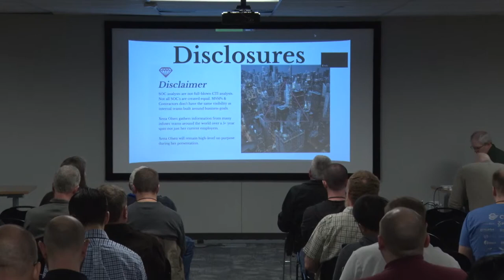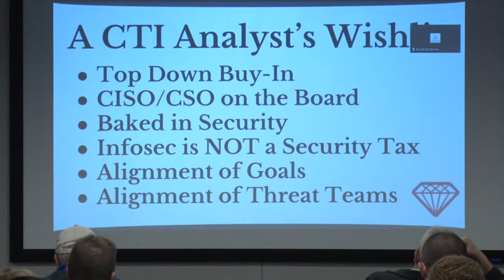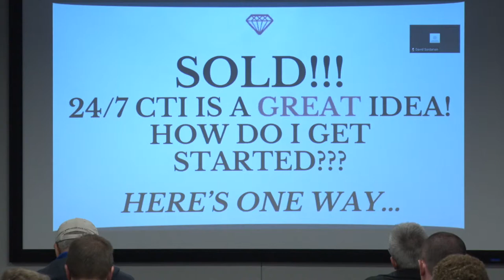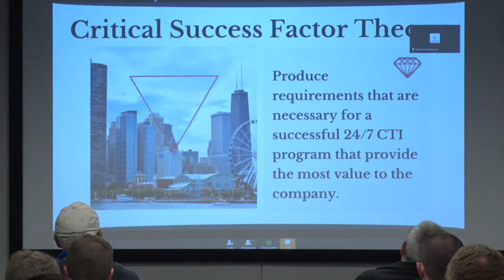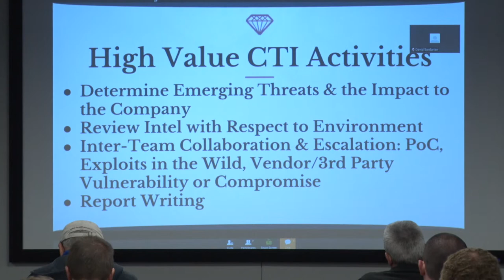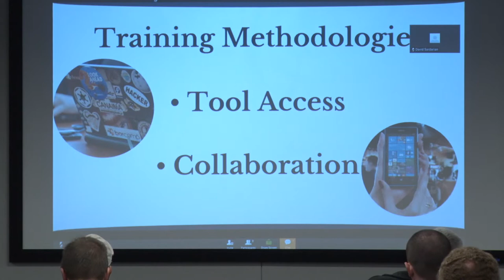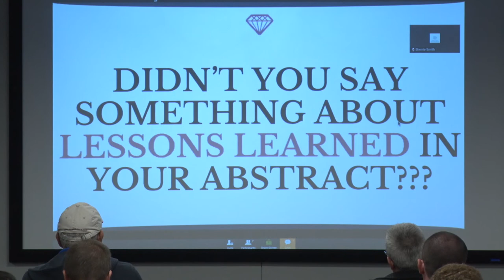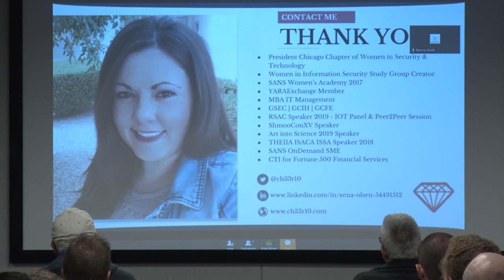Ops Track 01/31/19 - Operationalizing Cyber Threat Intelligence - Xena Olsen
Remote Presentation.